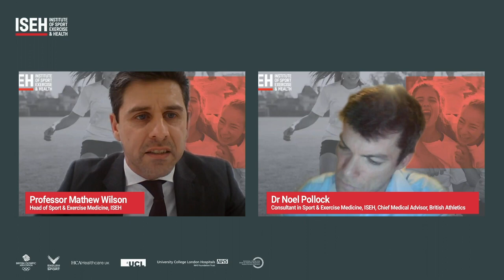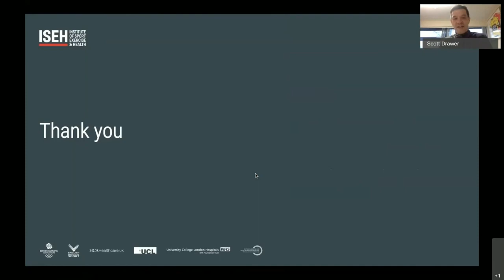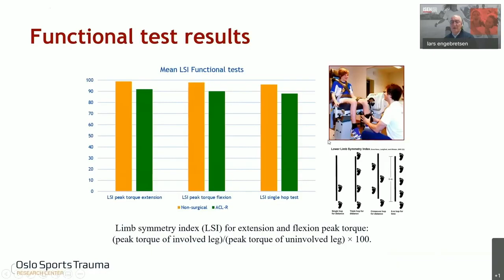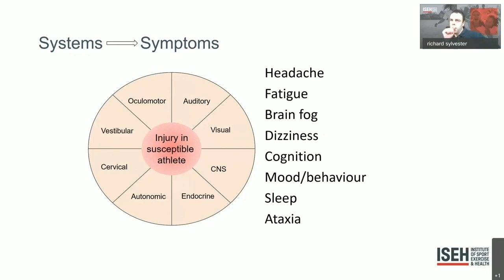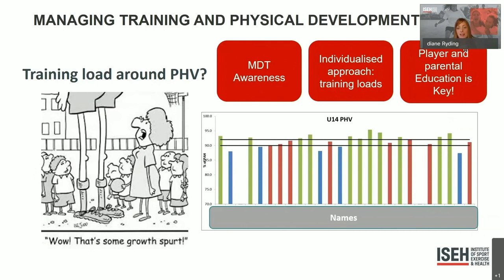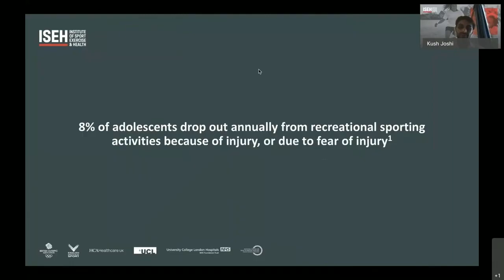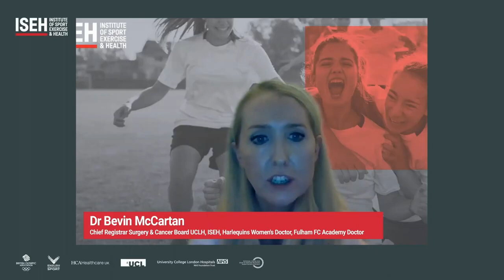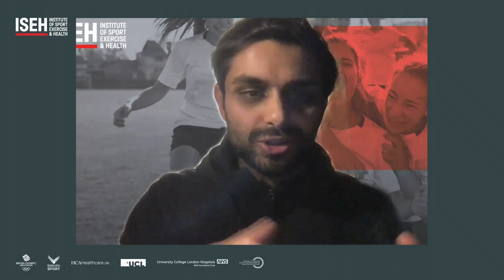ISEH Sports Injuries and Sports Orthopaedics: Adolescent Sports Medicine Webinar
Chaired by:
Noel Pollock, Consultant in Sport & Exercise Medicine, ISEH, Chief Medical Advisor, British Athletics

Prof Mathew Wilson, Head of Sport & Exercise Medicine, ISEH

Presented by:
Dr Scott Drawer, Director of Sport, Millfield School

Dr Bevin McCartan, Chief Registrar Surgery & Cancer Board UCLH, ISEH, Harlequins Women's Doctor, Fulham FC Academy Doctor

Prof Lars Engebretsen, Head of Scientific Activities, International Olympic Committee, Professor of Orthopaedic Surgery, University of Oslo, Co-Chair, Oslo Sports Trauma Research Center

Dr Richard Sylvester – Consultant Neurologist, National Hospital of Neurology & Neurosurgery, ISEH

Diane Ryding, Head Physiotherapist for the Foundation and Youth Development Phases Manchester United Academy

Dr Julia Newton, Consultant in Rheumatology/SEM Oxford University Hospitals NHS Trust, Senior Sports Physician English Institute of Sport

Dr Kush Joshi, Sport & Exercise Consultant, Oxford University Hospitals, Paediatric Project Lead, Moving Medicine